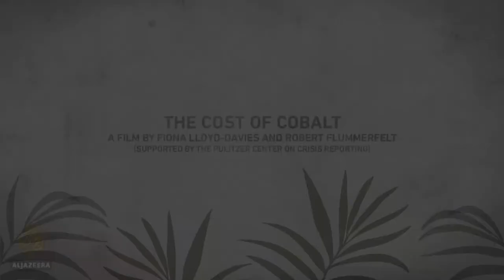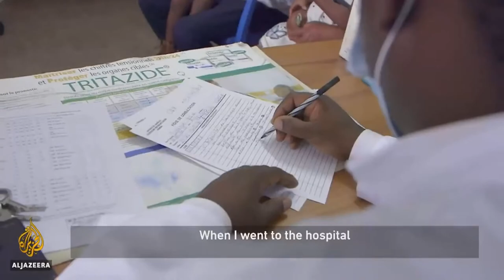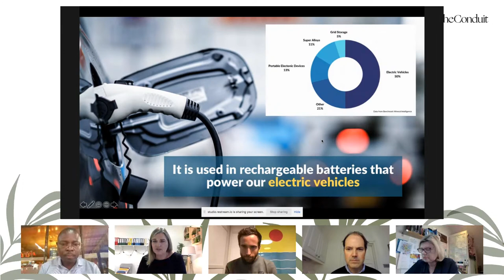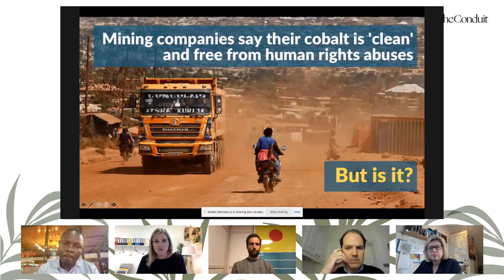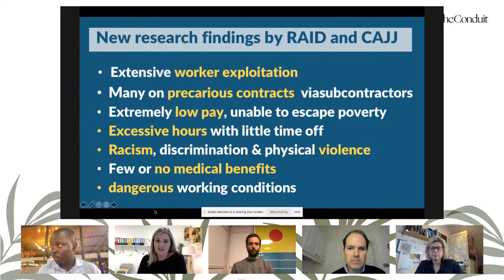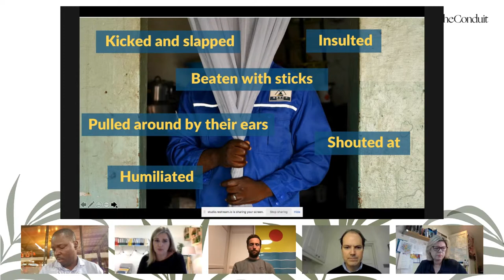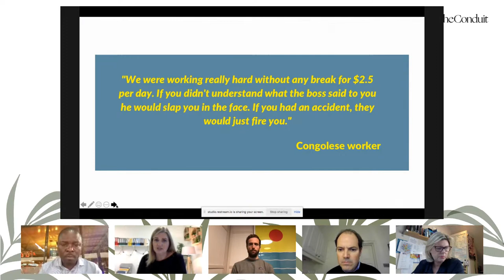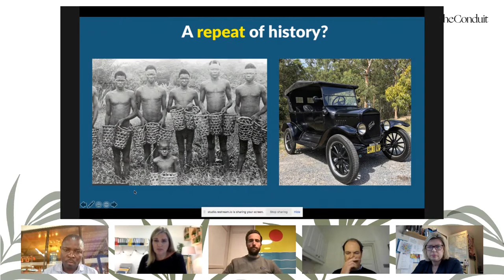No Easy Journey: Cobalt, Car Batteries and Human Rights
Sales of electric vehicles (EV) have surged in recent years as governments incentivise EV adoption and consumers become more environmentally conscious. What consumers might not be aware of are the negative impacts this growth in demand is having on communities and livelihoods in other parts of the world.

Join our panel as they reveal the impact of mining for the cobalt EV batteries depend on. They will also explore more ethical ways to power our journey towards a sustainable future.